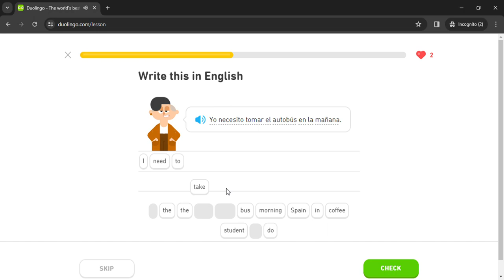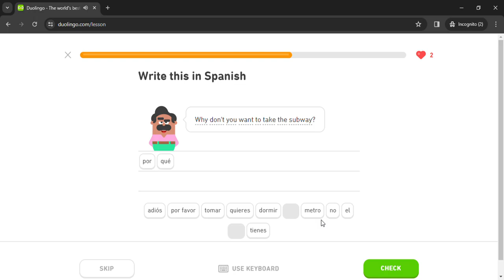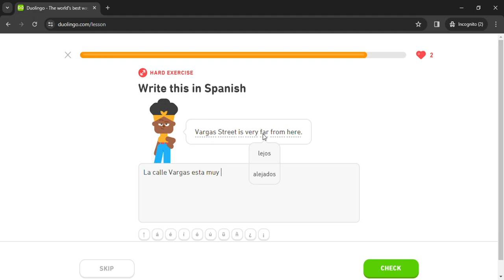Duolingo #386 Spanish - English (Part 22 - Directions and Free Time)